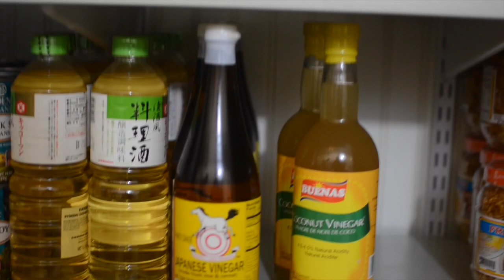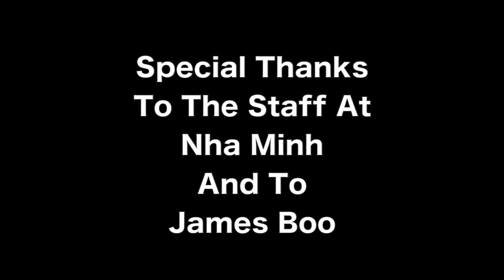Lost Vegetarian Presents... Episode 1.7 - Grains And Vegetables With Tempeh At Nha Minh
Nha Minh - 485 Morgan Ave, Brooklyn, NY

When I asked for suggestions about restaurants that might be good to feature on Lost Vegetarian, James Boo was quick to recommend Nha Minh, a Vietnamese restaurant in Bushwick.  Chef/owner Fred Hua constructs these amazing create-your-own rice bowls, which are huge and filling but somehow light and energizing.  He uses the best ingredients he can find and cooks them simply, and then everything is combined with a medley of rice, grains, and pickled veggies.  Then you can top the bowl with a wide variety of delicious freshly-made sauces, with options like coffee hoisin and fermented black bean with tahini.  In this episode, Hua makes a vegan, gluten free bowl topped with Barry's Tempeh I've been to Nha Minh twice now, and both times everything was excellent.  Enjoy!